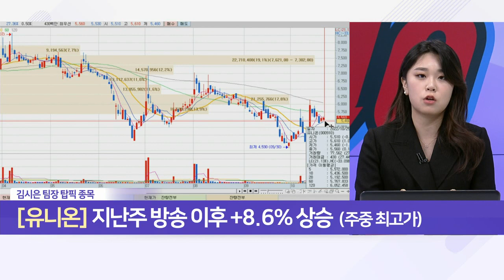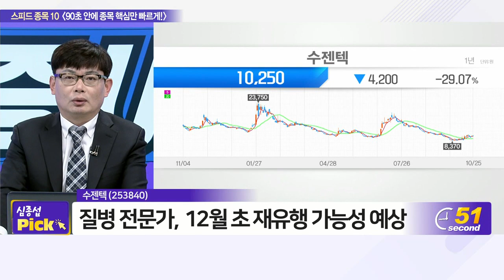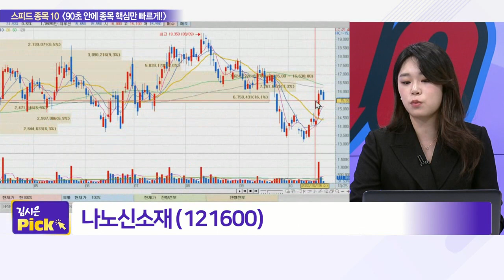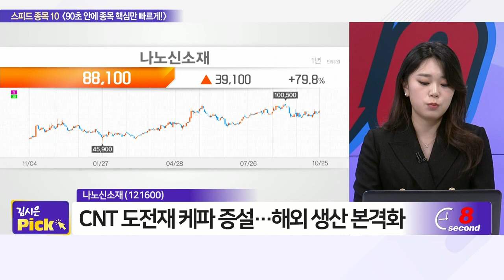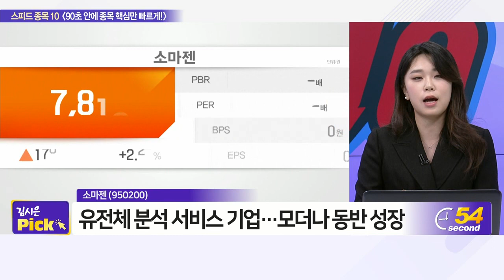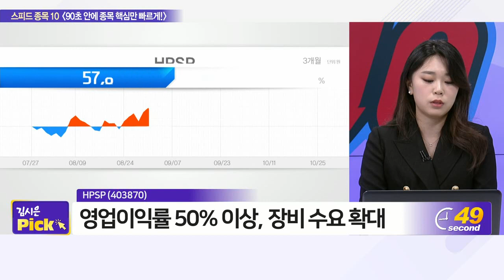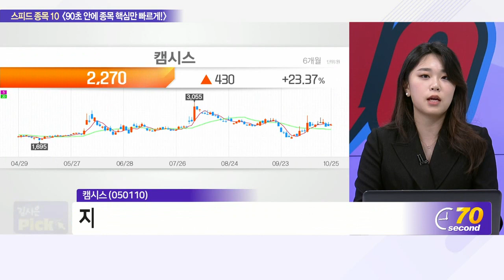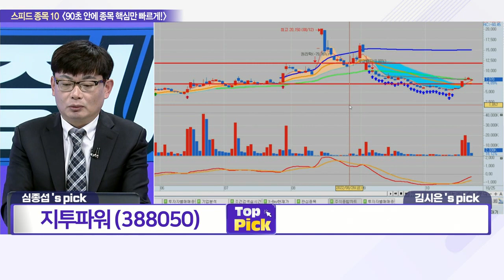수젠텍, 상신이디피, 파워넷, 나노신소재, 지투파워, 소마젠, 공구우먼, HPSP, 유일로보틱스, 캠시스_스피드 종목 10 (20221025)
# 심종섭‘s pick